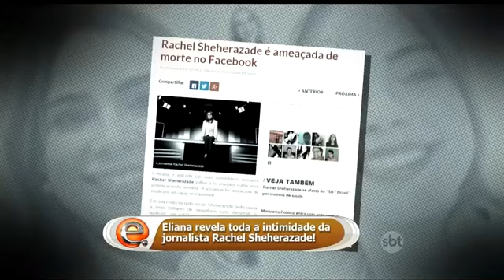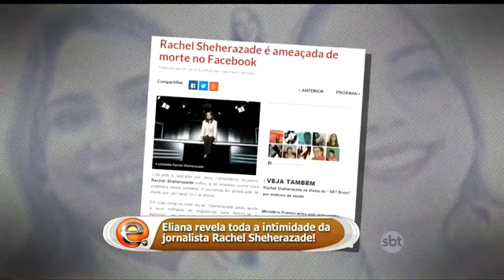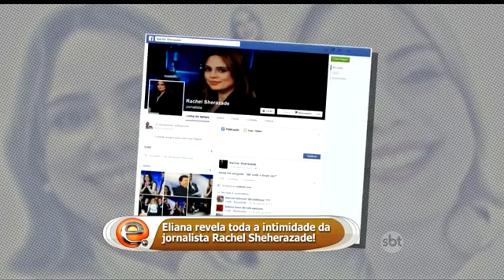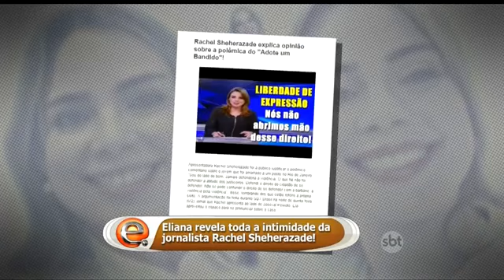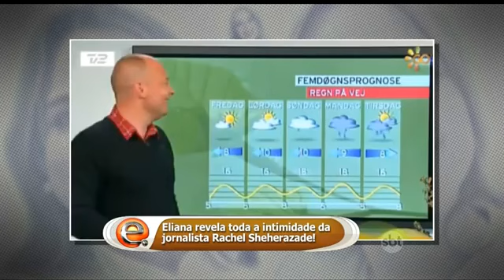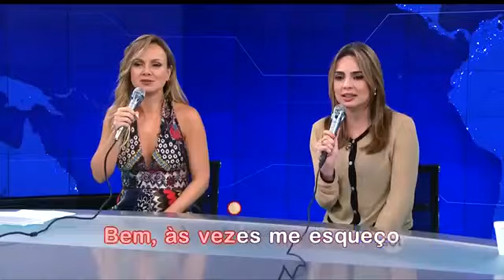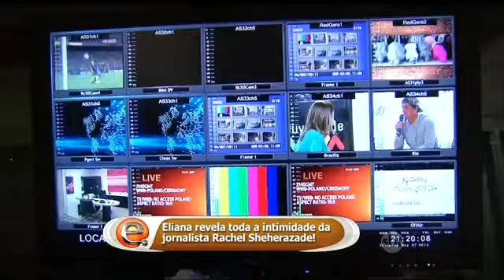mostra a rotina de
Confira na Integra, Eliana conferindo um Dia da Rachel Sheherazade.